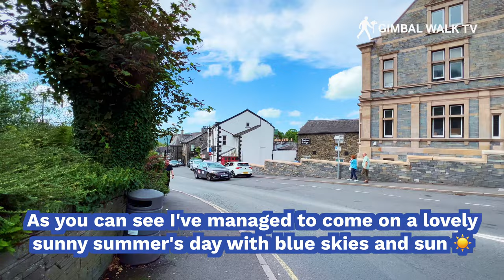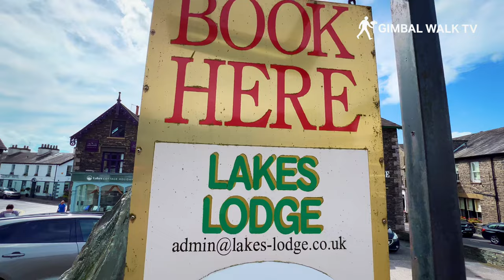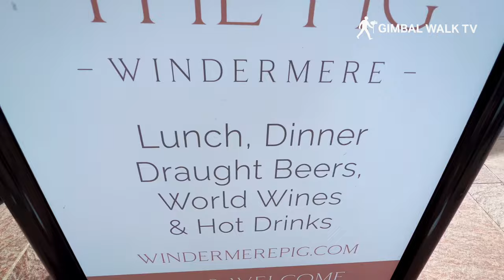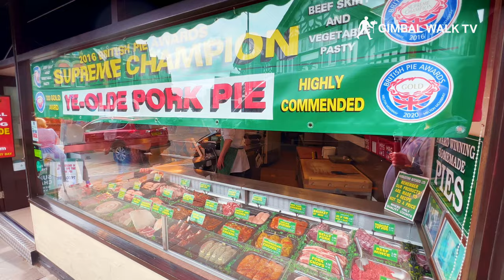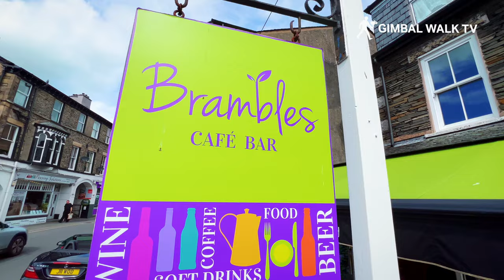WINDERMERE TOWN Cumbria England [Lake District Tour]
WINDERMERE Town Centre in the Lake District, Cumbria England. This town is close to Lake Windermere, Kendal and Keswick in a beautiful part of the UK - The Lake District

We visit the village of Windermere in the South Lakeland district of Cumbria for a walk around the town centre streets, to see the shops and cafes, restaurants, hotels and guesthouses in this gorgeous place.

Windermere grew around the railway station here that brings tourists and visitors to the area and down to the lake,  whilst offering places to stay and things to do when it's raining in the Lake District such as eating in one of the cute little restaurants or drinking in one of the country pubs or bars here, or maybe shopping for some walking and hiking equipment for your walks in the lakes and mountains in the countryside around the town.

We start at Windermere Train Station opposite the Windermere Hotel on Kendal Road at the top of the town before heading downhill through the streets and past the shops for a good look around this popular tourist destination.

Boats from the piers in Bowness sail around the lake, many calling at Ambleside or at Lakeside where there is a restored railway. Windermere Hotel opened at the same time as the railway.

Historically a part of the county of Westmorland, Windermere town was known as Birthwaite prior to the arrival of the Kendal and Windermere Railway, which stimulated its development.

Windermere is a very well known holiday destination for people looking to holiday in the lake district or come for a weekend or even a day trip, to visit the lake, have a boat trip and travel to the other towns and villages close by.

My top 5 Lake District places to visit (in no particular order)

1 - Bowness On Windermere
2 - Grasmere
3 - Ambleside
4 - Kendal
5 - Keswick

If you visit the Lake District do try and visit those places. They're a real treat for tourists and visitors looking for the best tourist attraction or places to visit in the Lake District.